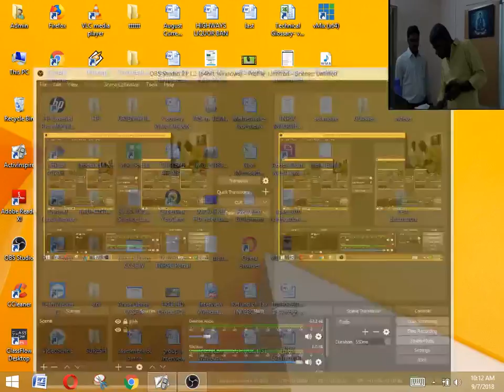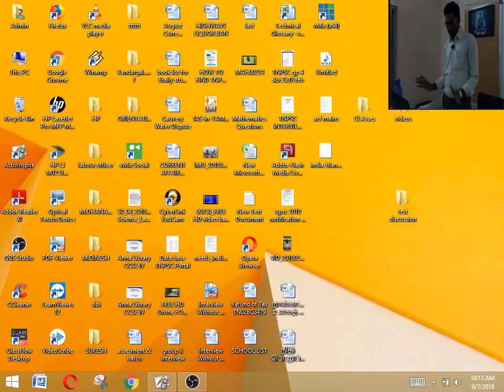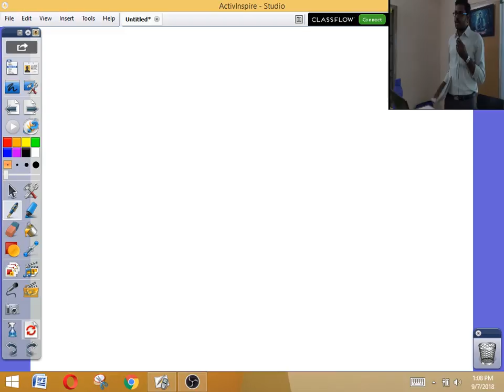TNPSC GENERAL ENGLISH CLASS 2 / RAMKUMAR|IYACHAMY ACADEMY